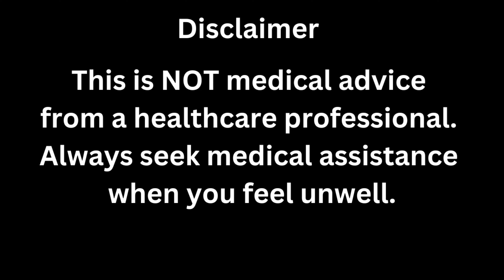I GOT HEATSTROKE in Greece and how to prevend it!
I felt horrible when I got heatstroke, and I want to share my experience so you can avoid it.

Who I am, What I do & Why!

✈️ Hi, I'm Elena! After spending five incredible years as a flight attendant in the UAE, I've had the privilege of traveling the world and experiencing its many wonders. From bustling cities to hidden spots where few visitors venture, I've seen it all. But through all my journeys, one thing became crystal clear—Greece is, without a doubt, the most beautiful place on Earth.

🌍 I understand what it means to be a traveler, always in search of that perfect destination, that unforgettable experience. That's why I'm here to help you discover the very best of Greece. Whether it's your first time visiting or you're returning to explore more, I’ll show you the hidden gems, the authentic flavors, and the breathtaking spots that make Greece truly special.

📍 On this channel, I’ll guide you through everything you need to know to make your trip to Greece extraordinary. From finding the best places to eat and swim, to exploring must-visit attractions and unique shopping spots, I've got you covered. My goal is to help you experience Greece like a true insider, with tips and advice you won’t find in the typical travel guides.

🎥 In this video, I will share with you what happened.
It was a very hot day, and I didn't realize how quickly the heat could affect me. Soon, I felt dizzy, sick, and had a bad headache. By the time I got heatstroke, it was too late to stop it. To prevent this, make sure you drink plenty of water, wear light clothes, and take breaks in the shade. Please be careful, as heatstroke can happen suddenly and have severe consequences.
Always seek medical assistance when you feel unwell.

00:00 Introduction
00:37 My Signs and Symptoms
01:59 Tip No1
03:42 Tip No2
04:05 Tip No3
05:11 Tip No4
06:43 Tip No5
07:20 Tip No6

🇬🇷 Join me as we dive into the authentic side of Greece—where beauty, culture, and incredible cuisine come together to create unforgettable memories.